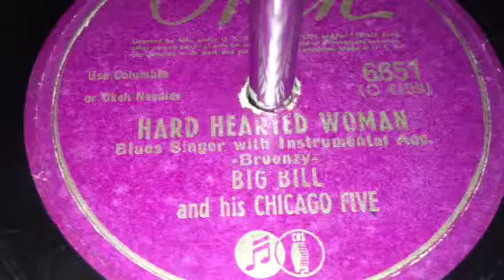Hard Hearted Woman - Big Bill and His Chicago Five (1942)